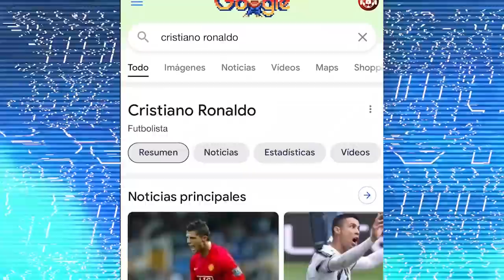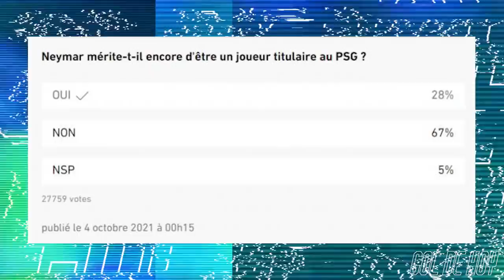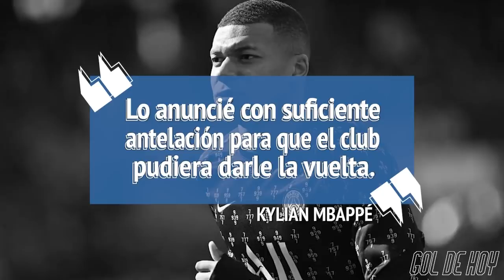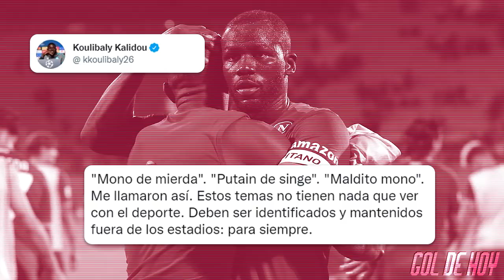HINCHADA parisina CONTRA NEYMAR | El MADRID entra en su PRIMERA CRISIS